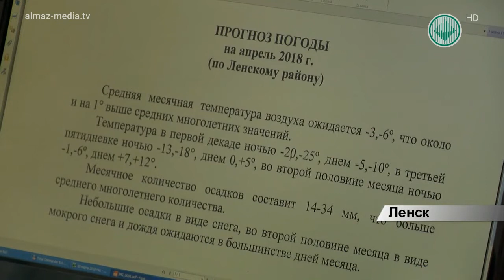Первые прогнозы вскрытия рек сделают во второй половине апреля